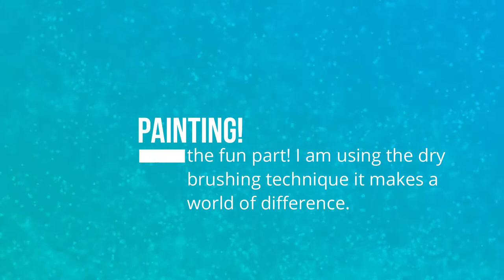Foam Belt Timelapse Armored Elsa Build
Expand My content!